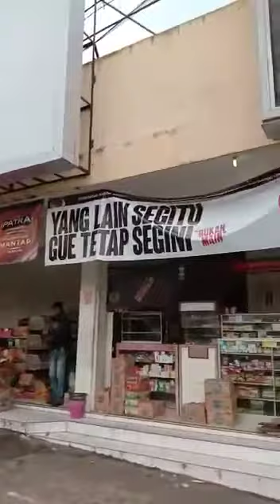toko 8 saudara from Yayan